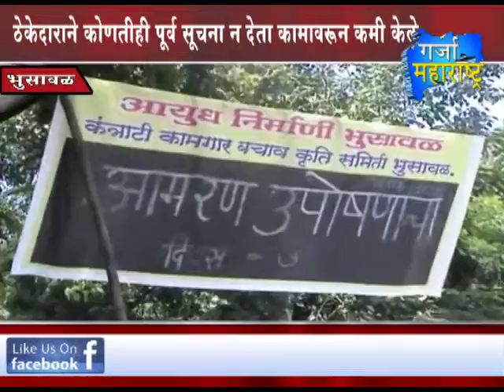23 09 2015 2nd Bulletin Part 2 Garja Maharashtra News